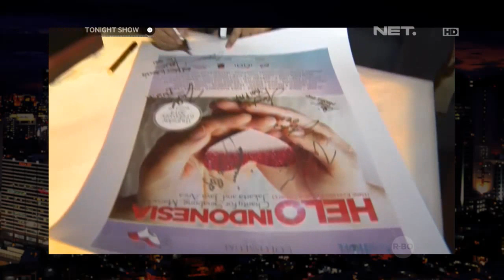Elfa's Singer berbagi rahasia kekompakan mereka